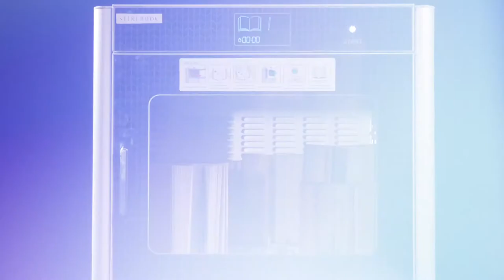Demonstration of Working Mechanism of LIVA Book Sterilizer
LIVA book sterilizer uses UVC 253.7 nm to sterilize the pathogenic microorganisms like viruses, bacteria and alergens inhibting in the books. Our agent Restech from Canada is lively demonstrating how LIVA book sterilizer achieve sterilization within only 60 seconds.